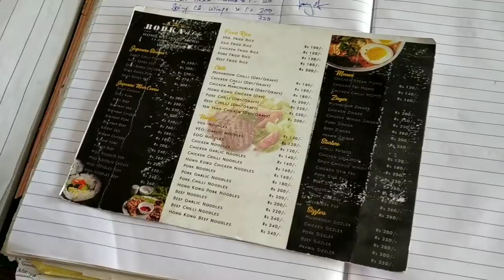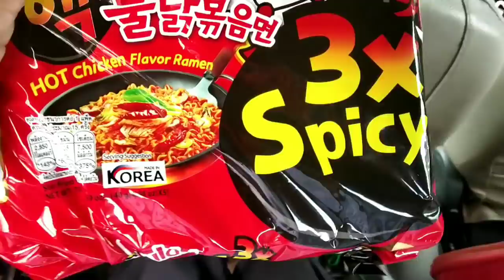Oh! YouTube Tei Peisa fangnge😆|| Picnic Macha Ama Toubanida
Fagi twbane 😆Click bait niko Title se